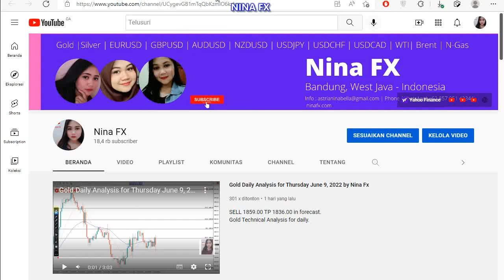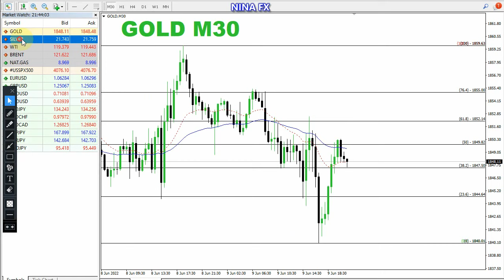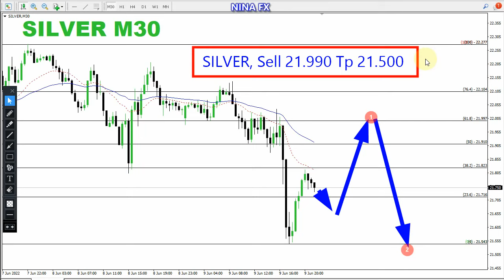Gold and SIlver Intraday Analysis for Friday June 10, 2022 by Nina Fx